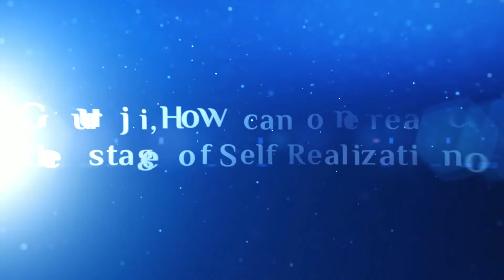How Can One Reach The Stage Of Self Realization? | Sri Narendran Ji | Shakthiveda Wellness Mission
Om Sadgurave Namah “Gurur Sathyam Gurur Jnanam Paramanandam Guroho Padam Guruh Saakshaath Sarveshwara Thasmai Sri Gurave Namah”